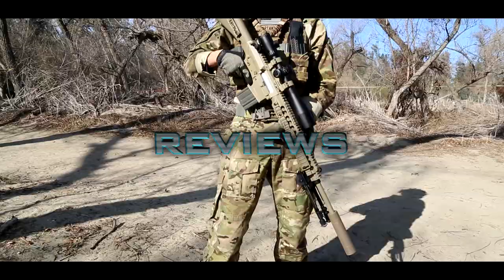SHOT SHOW 2014 PTS PART 2